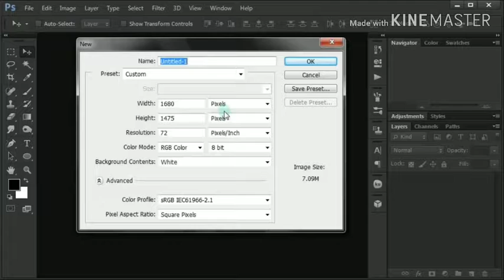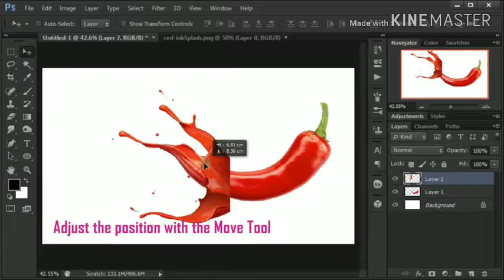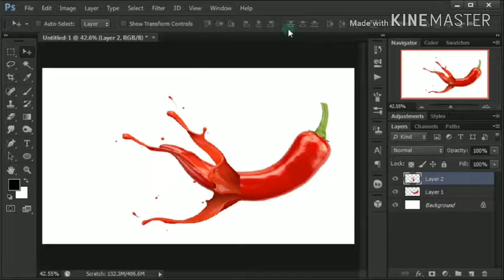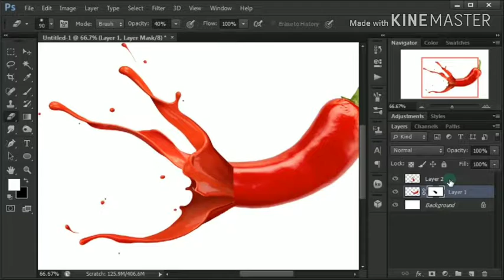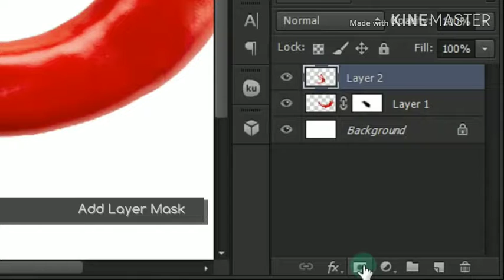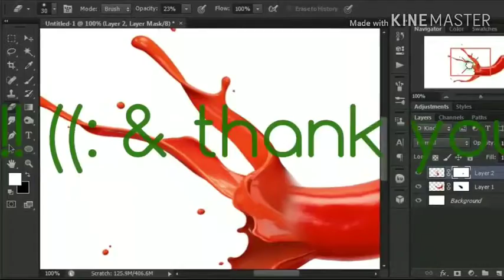Makings a colour splash effect in Photoshop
How to make colour splash effect in Photoshop by Jawed Siddiqui